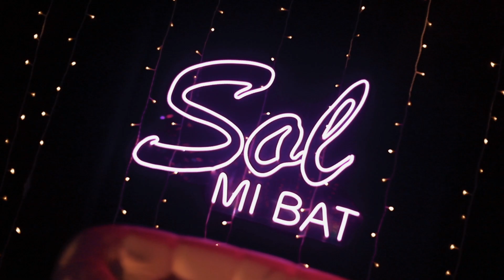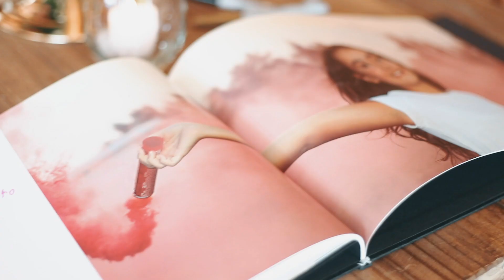Casamientos Online TV - Racconto Sol por CKS Eventos